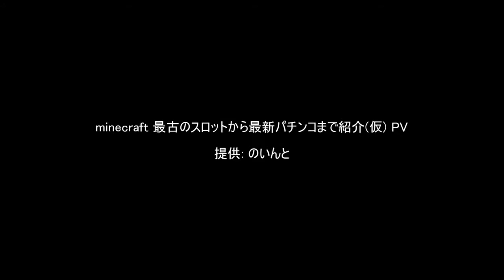minecraft 自作の最古のスロットから最新パチンコまで紹介PV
一部、っていうか、半分以上本編に登場しないシーンがありますが
まあ誤差だよ誤差。
回路での案件でも教育でもコメントでもなんでも、よろしく。
思えばたくさん作ってきました。